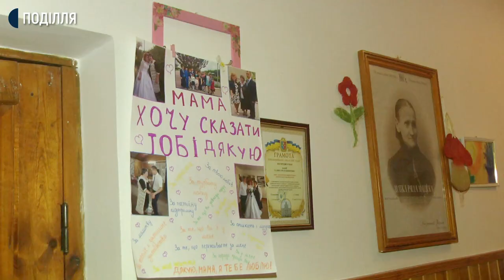На Хмельниччині купують житло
75 дітей-сиріт Хмельниччини, яку виховуються в будинках інтернатах, прийомних сім’ях та будинках сімейного типу,  отримали у 2019 році кошти на придбання власного житла. Про це повідомила начальник служби у справах дітей Хмельницької  ОДА, Ніна Магур. За її словами, з 2015 року діє програма про виділення субвенції про придбання житла для дітей сиріт і позбавлених батьківського піклування, розповсюджується  вона на осіб віком від 18 до 23 років. Як відбувається придбання житла дізнавлася наша знімальна група